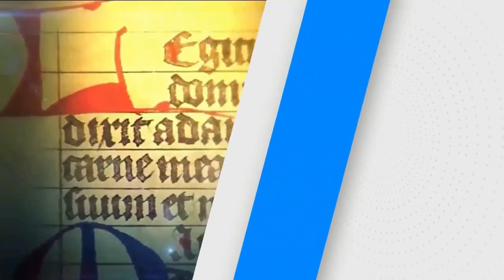SANTO DEL DIA: SAN CASIMIRO DE POLONIA /04/03/20/ PBRO. JUAN DUQUE